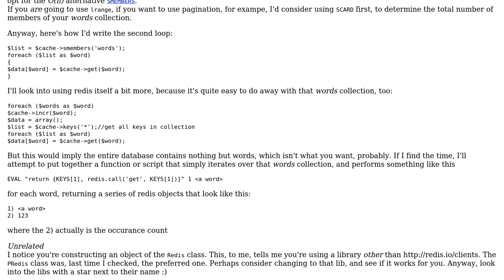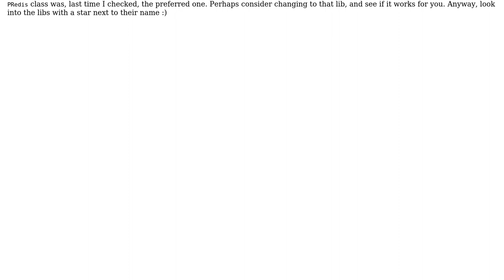Using Redis to store word occurences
With thanks & praise to God, and with thanks to the many people who have made this project possible! | Content (except music & images) licensed under CC BY-SA | Music | Images & others | With thanks to user Stromgren user Elias Van Ootegem and the Stack Exchange Network Trademarks are property of their respective owners. You are responsible for your own actions.